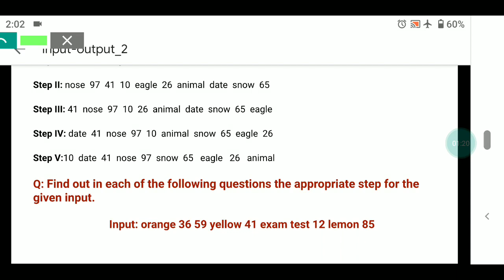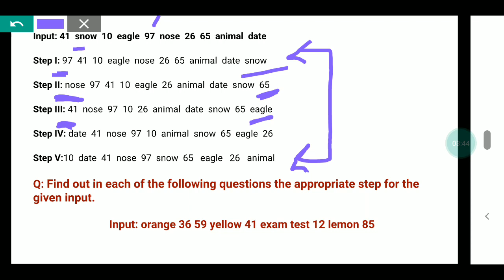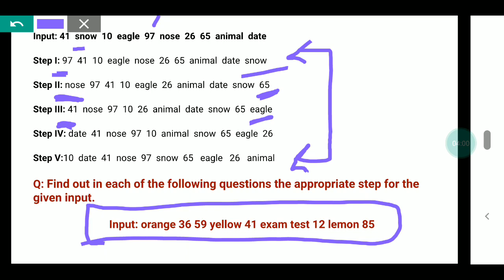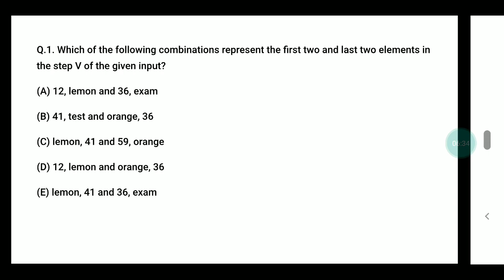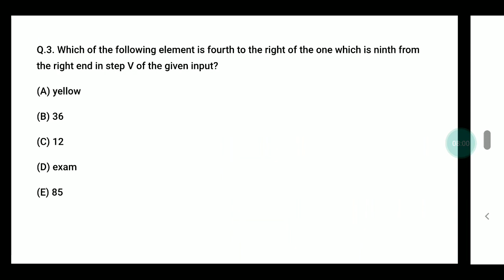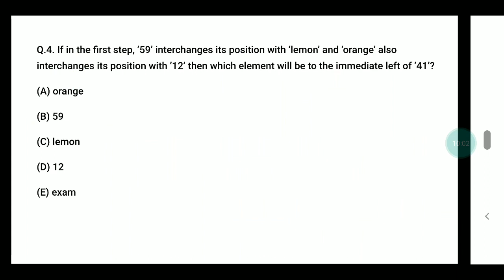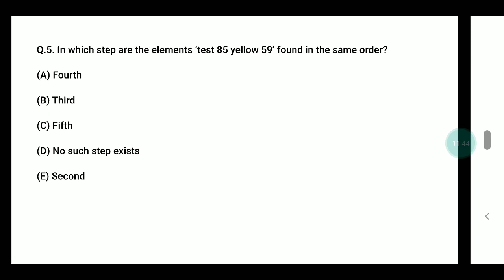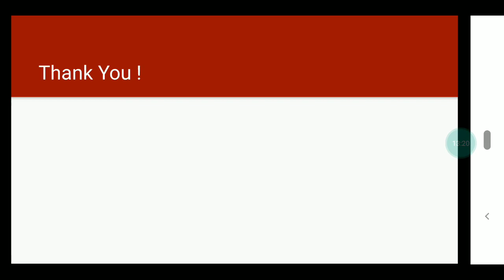REASONING || MACHINE INPUT-OUTPUT|| LECT-2 || SHRADDHA MA'AM || JK BANK PO/BA - 1850 POST